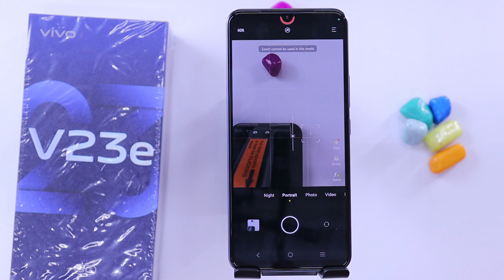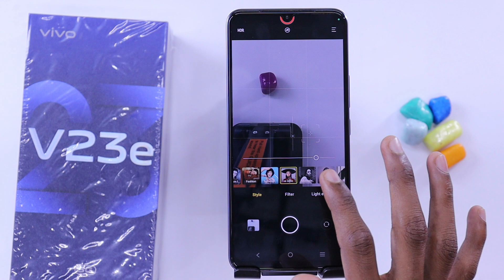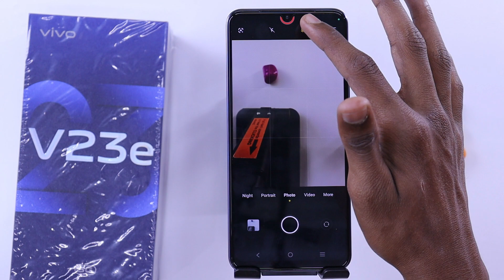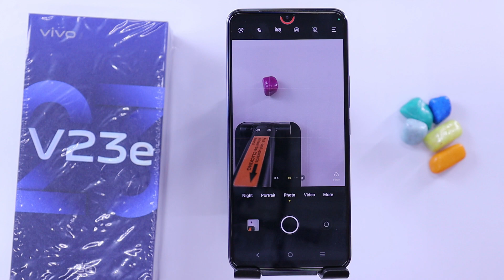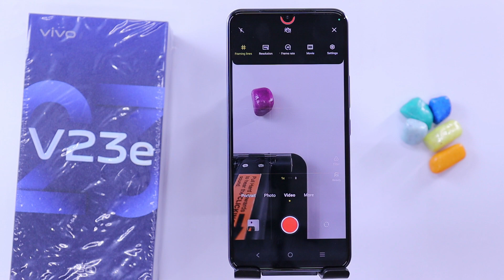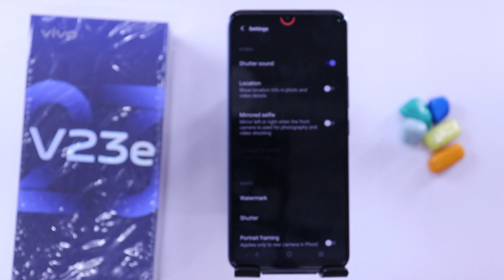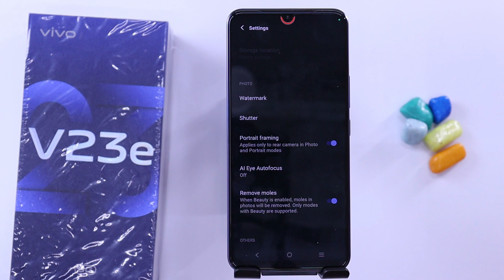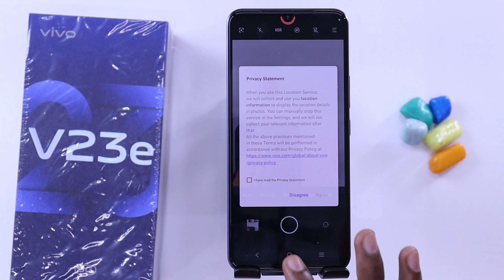Vivo V23e Camera Settings | Features | Hidden Tips & Tricks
About...
Dosto aaj is video me hum baat karenge Vivo V23e 5G ke camera features Bataya hu aap Dekna is video ko kyu ki bahtreen features Bataya hu bahtreen shots ke liye aap Dekna is video ko Pura Zaroor aur isi phone ke top 60 se Ziyada features Wala video dekna hai to Link upar hai : Thanks